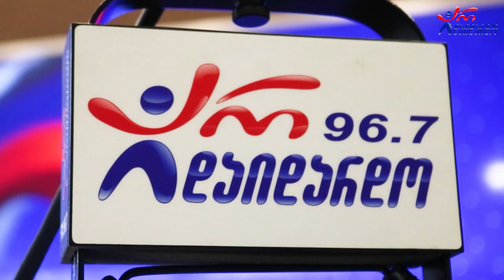მიშა ზაქარიაშვილი - ჯიგარი დაიწვა. Live არ დაიდარდო / Misha Zaqariashvili - Jigari Daicva. Live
2022 წ.  30 დეკემბერი
☛ პარასკევი - 17:00. გადაცემა "რადიო დუეტი თაკოსთან ერთად". სტუმრად მიშა ზაქარიაშვილი. ცოცხალი შესრულება